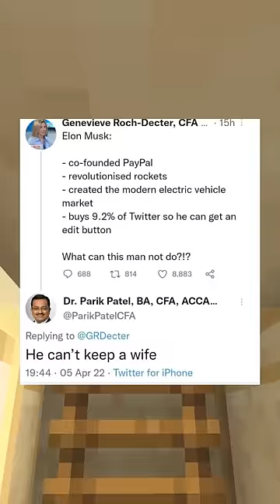Hilarious Twitter Ratios!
How do you feel about these?